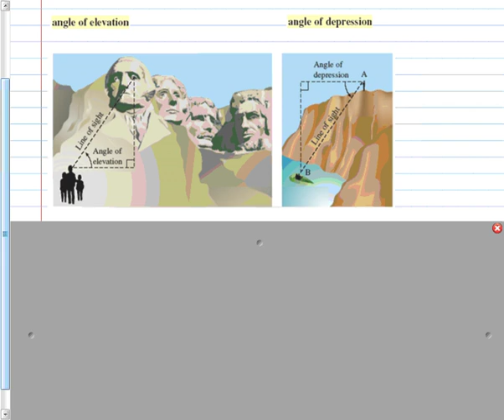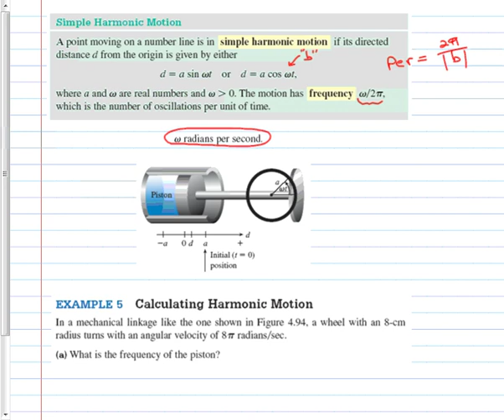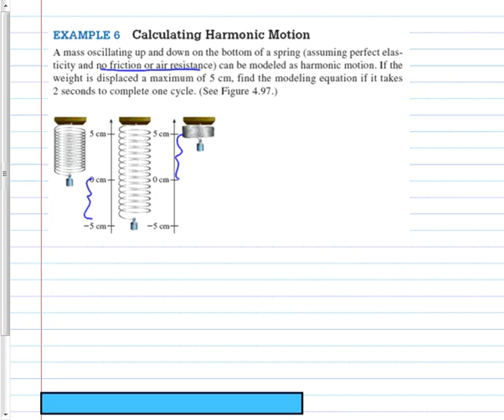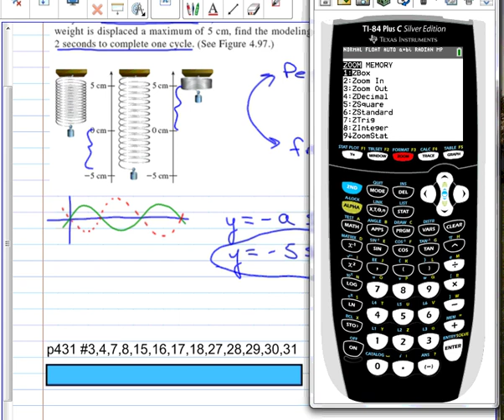Pre-Calculus 4.8 Trigonometry Problems 2017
Class lecture at Ozark Adventist Academy by Mr. Doug Fisher.